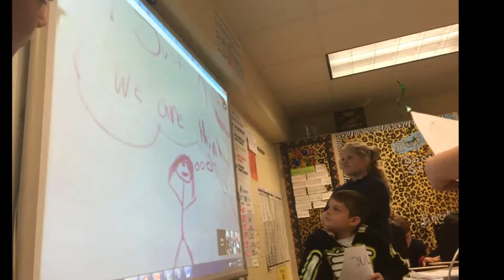Mystery Google Hangout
Lukeville's fourth graders participated in a fun mystery hangout to close out the year!